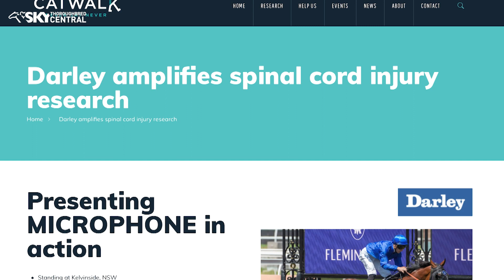BRED TO WIN EP 10 2020 SEGMENT 1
Cambridge Stud Wrap including Stradbroke Day, Tyzone, Rothfire, Ballistic Boy. English 2000 and 1000 Guineas, more ASSSA finalists and Catwalk's Microphone nomination to fund spinal cord research.